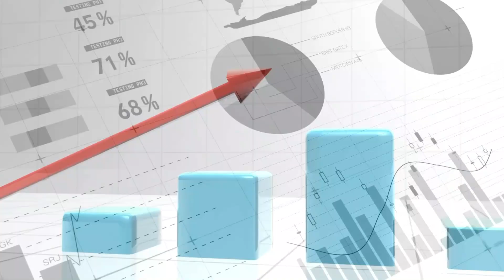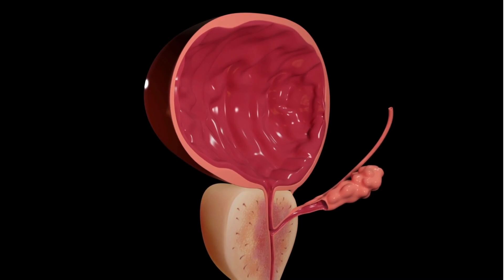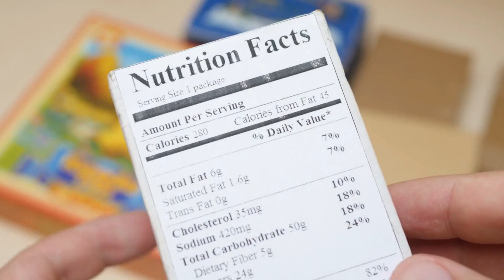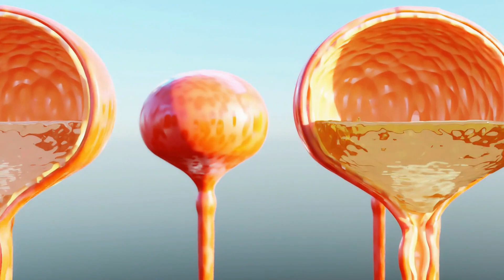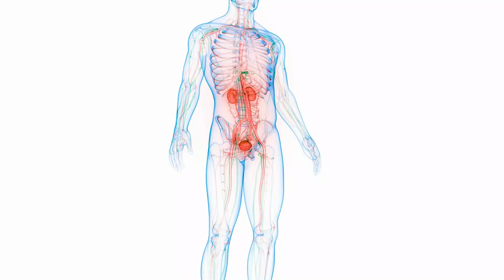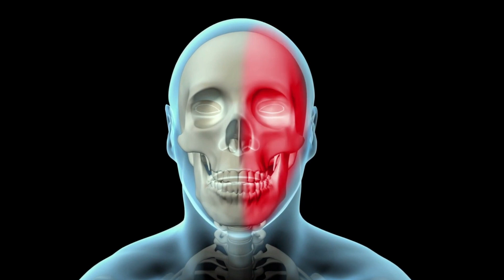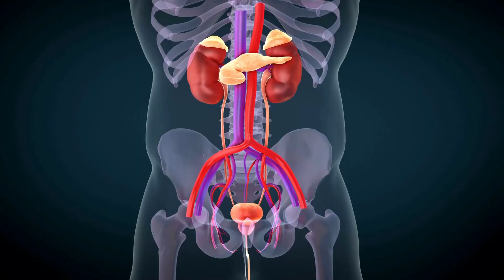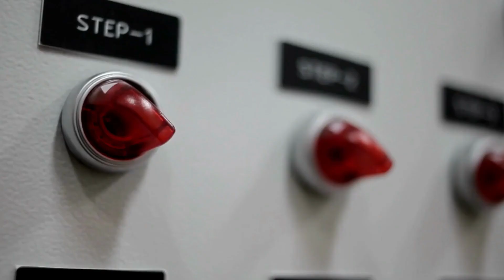Naturally Restore Your Enlarged Prostate - Enlarged Prostate Treatment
Are you struggling with an enlarged prostate? Do you want to naturally restore it? If so, then you've come to the right place! In this video, I'm going to show you how to safely and naturally restore your enlarged prostate using natural methods.

By following the tips in this video, you'll be able to restore your prostate naturally and safely, without any harmful side effects. I hope you find this video helpful!

Fantastic Home Remedy Books.

Don't forget that health is wealth! Home health is your first place of defense. Alternative medicine has been around for thousands of years, and is the reason for natural good health. Regenerative medicine can be found in your garden!

▪ Graphics: Canva.com, artgrid.io